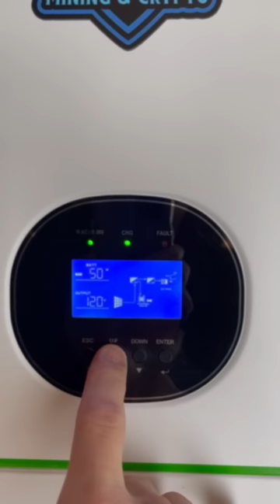This is getting old...